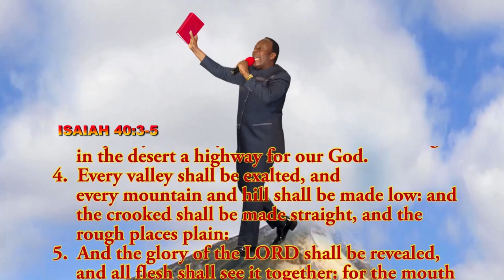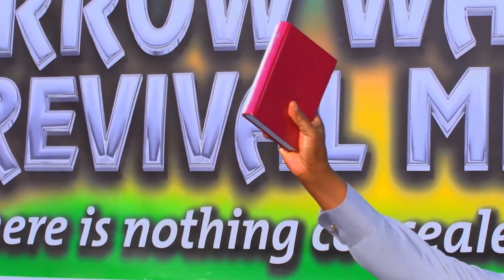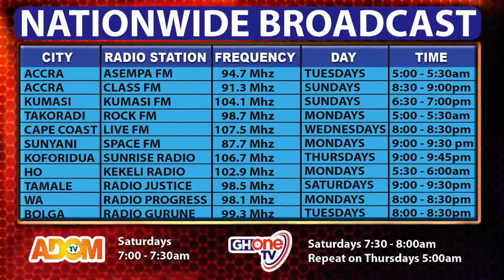NARROW WAY LESSON 6 TWI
The unadulterated salvation message of our Lord Jesus Christ at your doorstep. The end of the world is at hand.
Salvation is the ultimate treasure for you on this earth? Where do you stand?